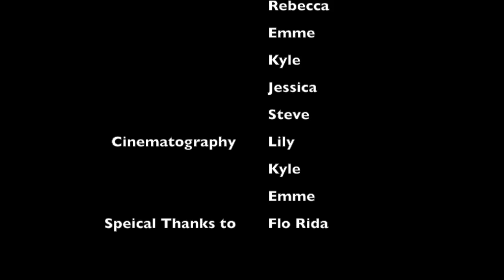Mi Casa Mexico 2016